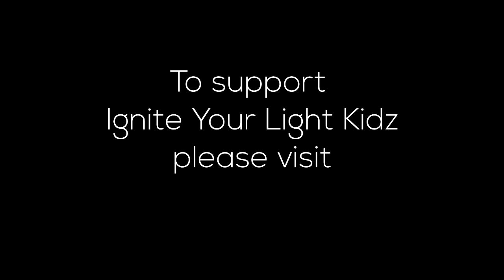Ignite Your Light - Sing Along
Sing along to "Ignite Your Light".